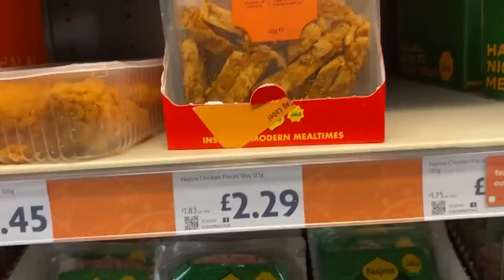Day in the Life of Doaenel (in the UK)